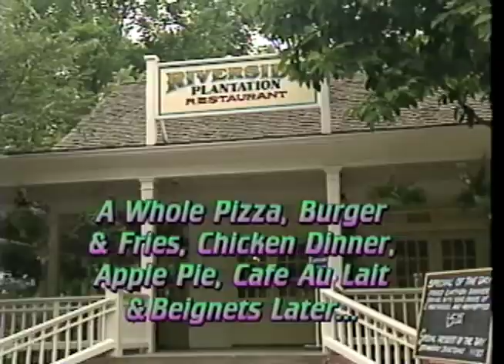Opryland Food Feature Segment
An oldie but a goodie. Produced for TNN's American Magazine, it shows how we handled a reaaallllly tight budget for video production. In other words, they couldn't afford to send me around the country anymore, so they sent me out back (literally) to Opryland Theme Park (right behind TNN). Kinda fun...and check out the hair!